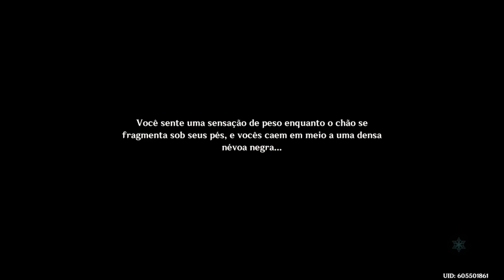4 vídeo em 1 de genshin impact quando a navia estava no banner